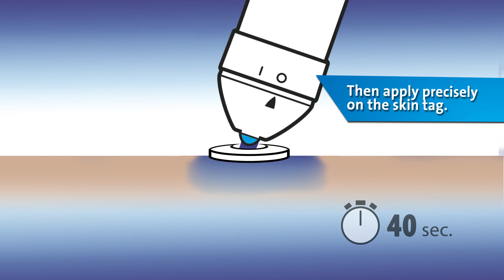Wortie (Wartie) Skin Tag remover - How to use?